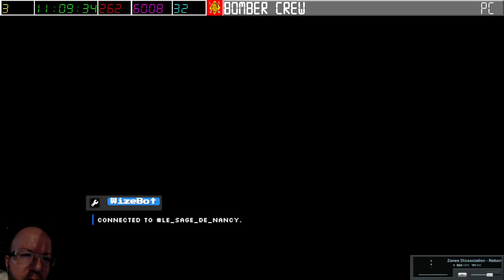[17-08-2024] State of decay 1 [LSDN]